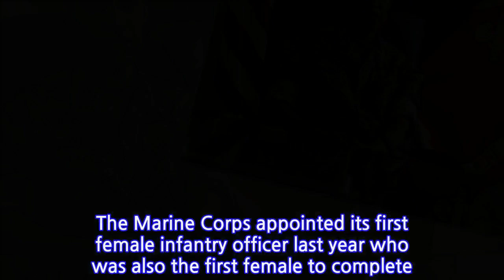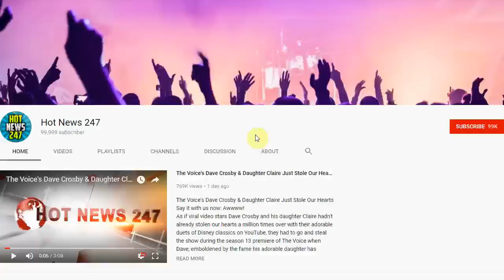Marine Corps Appoints First Black Female To Brigadier General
Brigadier General Lorna M. Mahlock